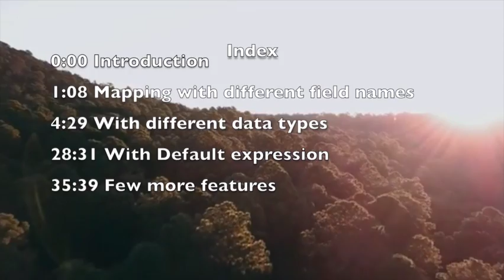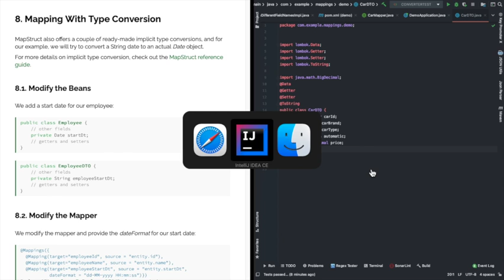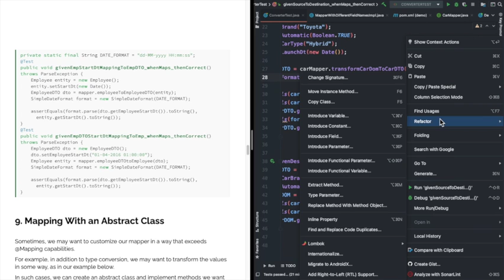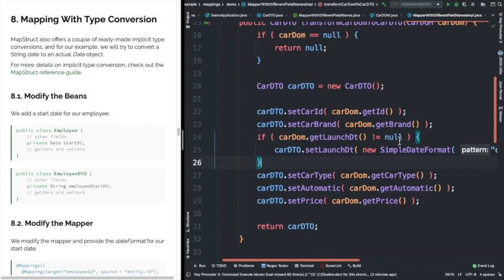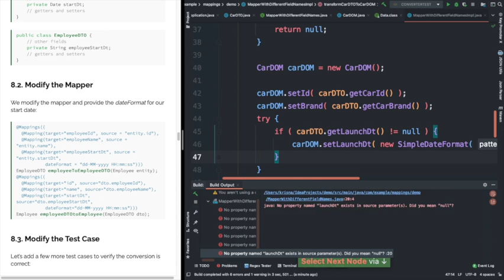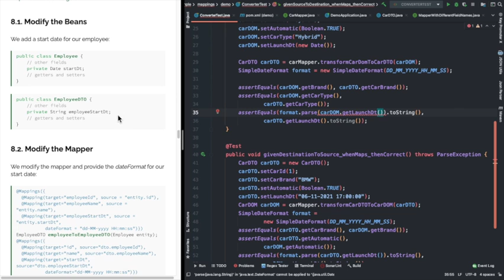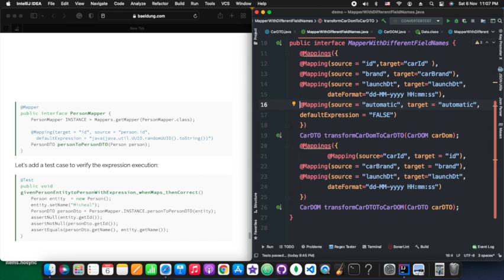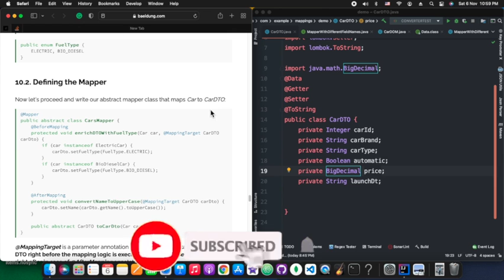अपनी भाषा हिंदी में Mapstruct part 2 | Converting DOMs to DTOs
Index
0:00 Introduction
1:08 Mapping with different field names
4:29 With different data types
28:31 With Default expression
35:29 Few more features

shortcuts
Mac 🍏
class structure — ⌘+7
outline — ⌘+F12
column mode — ⬆︎+⌘+8
Generate — ⌘+N
Navigate — ⌘+E
Recent editing points — ⬆︎+⌘+E
Duplicate code — ⌘+D
delete line — ⌘+back
move line —⬆︎+⌘+up/down
project view — ⌘+1
hide project view — ⬆︎+ESC

Win 🪟
class structure — Alt+7
outline — ctrl+F12
column mode — Shift+Alt+Insert
Generate — Alt + Insert
Navigate — ctrl+E
Recent editing points — ⬆︎+ctrl+E
Duplicate code — ctrl+D
delete line — ctrl+Y
move line —⬆︎+Alt+up/